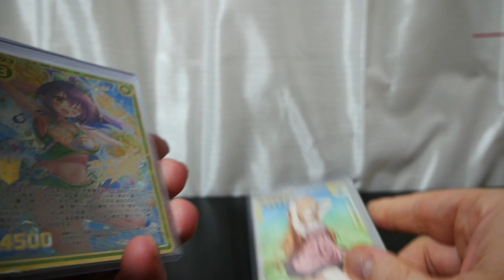ウルトラマンネクサス 超動ウルトラマン9 02．ジュネッスブルー 05．拡張パーツセット。青い果実の如き、青きウルトラマンが満を持して発売だ！待っていたぜこの瞬間を！千樹憐 食玩 円谷プロ nexus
食玩超動ウルトラマン9よりウルトラマンネクサスジュネッスブルーのレビューです。
あまり立体化に恵まれないので非常にうれしい！
500円でこの出来は素晴らしいです！

【告知】
サブチャンネル作りました。